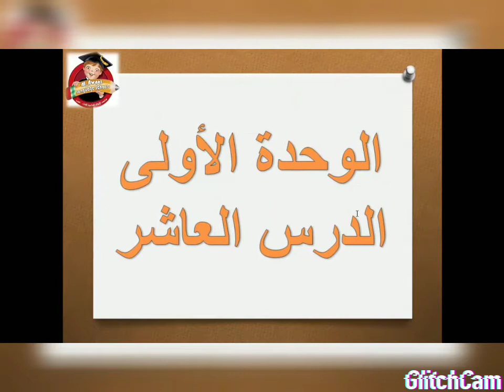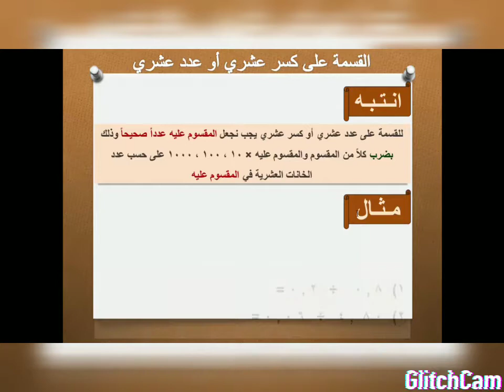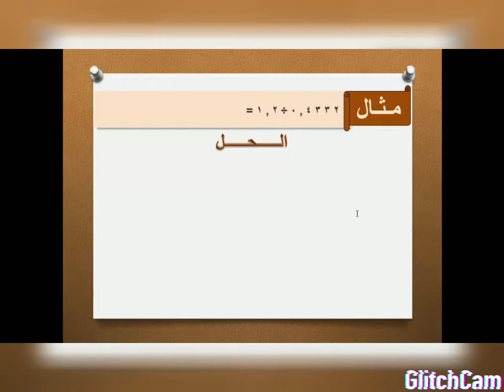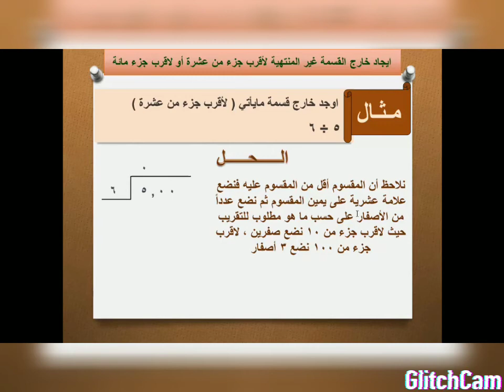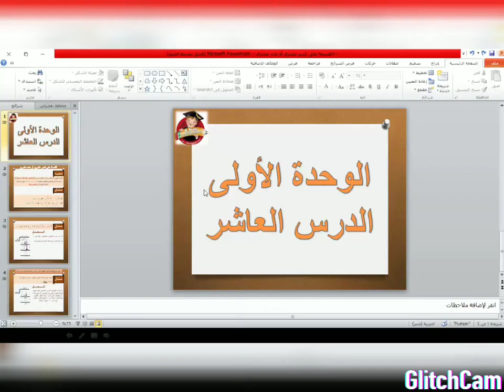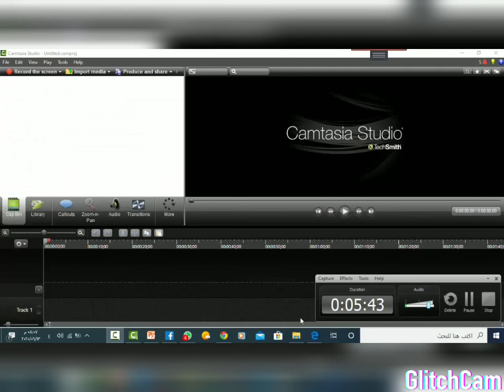القسمه على كسر عشري ( الرياضيات ) الصف الخامس الابتدائي الفصل الدراسي الاول